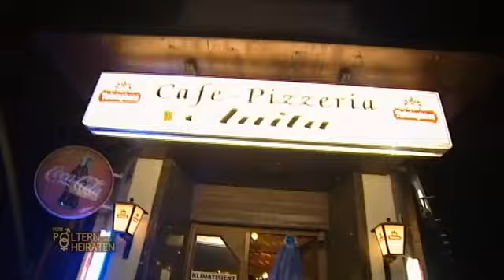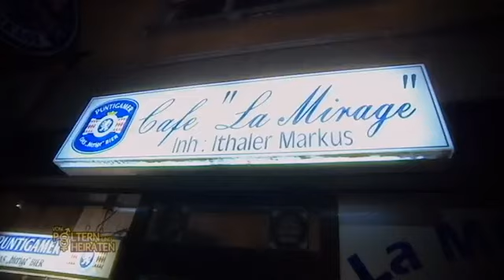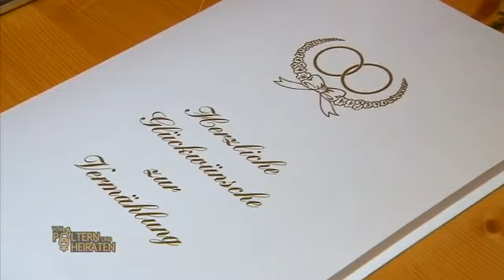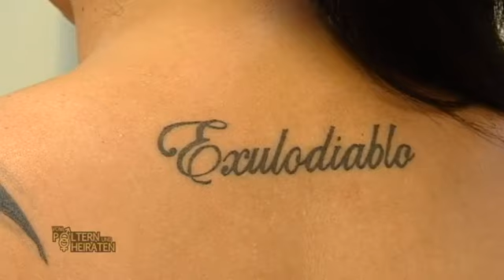Tag der HOCHZEIT! 🤵🏻🤵🏻 MARKUS & MANFRED geben sich das Ja-Wort 💒🥰 | Vom Poltern und Heiraten | ATV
Endlich ist es soweit: Der Tag der Hochzeit ist angebrochen. Markus und Manfred stehen vor dem größten Ereignis ihres Leben und auch für die Gäste und Einwohner der Stadt, ist es ein riesen Spektakel. Werden sie sich das Ja-Wort geben?

Es soll der schönste Tag im Leben werden – doch es gilt auch die Nerven zu bewahren, wenn Familie und Freunde den sorgsam ausgetüftelten Plan von der Traumhochzeit durcheinanderbringen. “Vom Poltern und Heiraten” begleitet Paare auf ihrem Weg zum Traualtar. Dazu gehört auch der feuchtfröhliche Abschied vom Junggesellen-Dasein, der einem nur allzu oft ein Leben lang in Erinnerung bleibt.